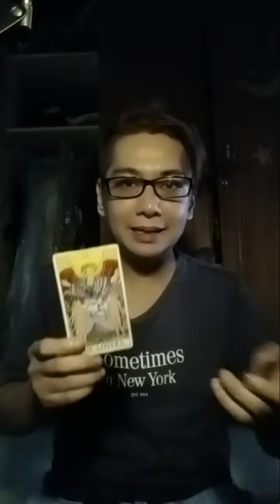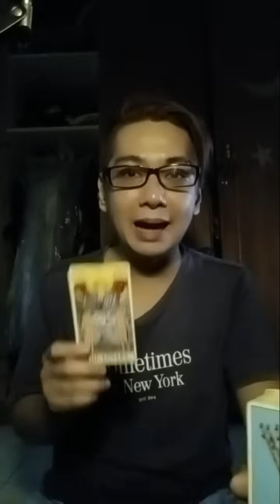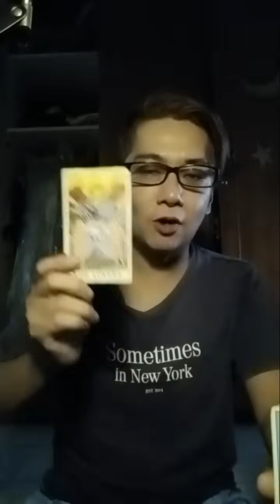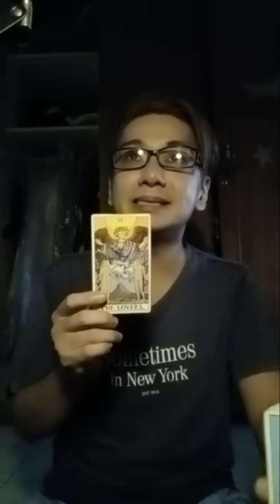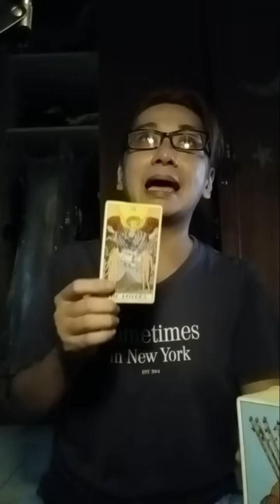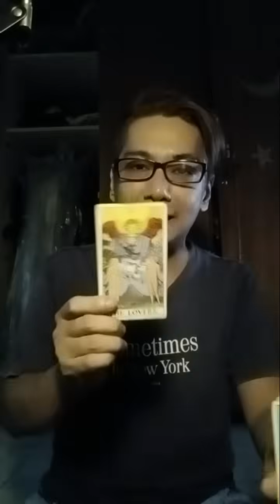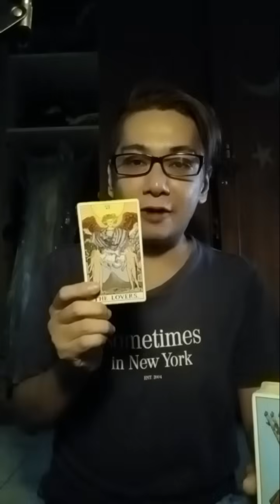1 kartu pesan singkat di hari Kamis 21 November 2024 untuk semua orang. 🔮